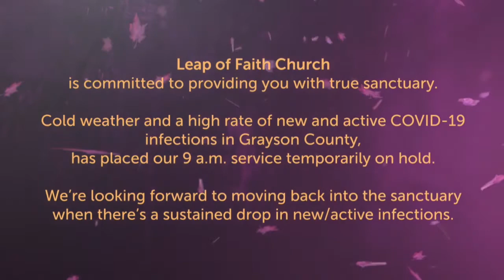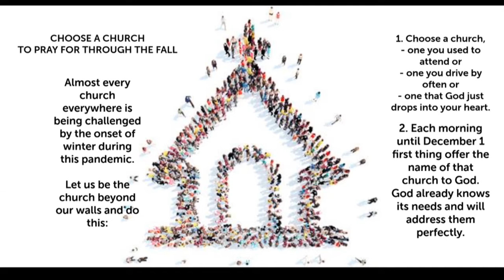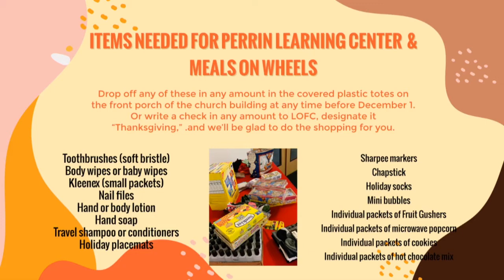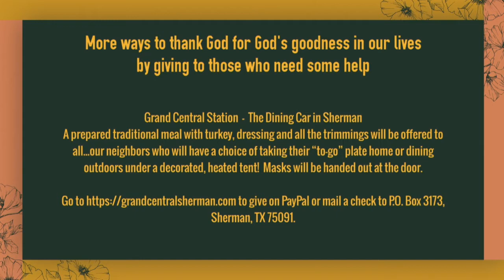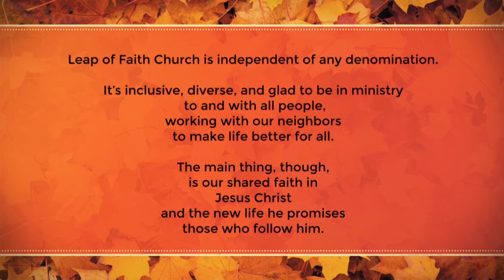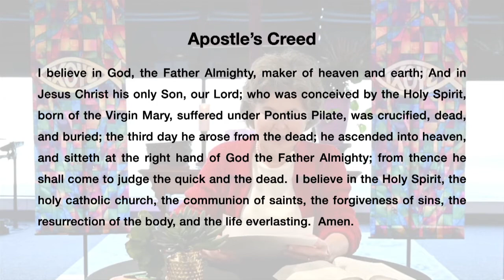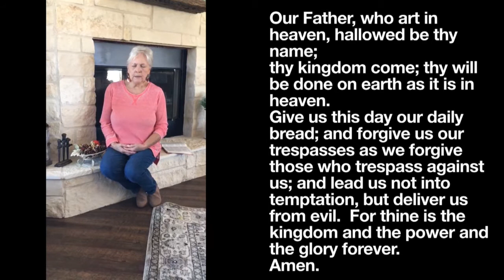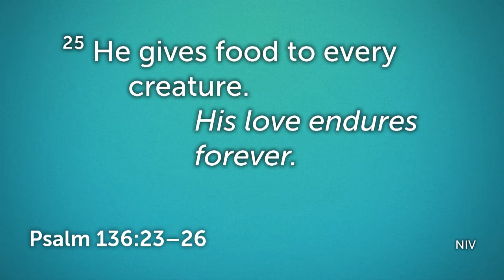Leap of Faith Church November 22, 2020 online worship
Please take a moment to register your attendance, by clicking
whether this is your first time at LOFC or you worship here every week.

The submissions are confidential & go straight to the Pastor & prayer team!

Facebook: Leap of Faith Church & ICE ministry